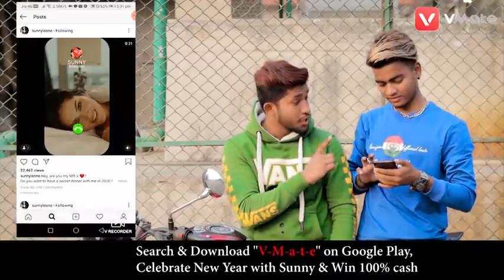February 14, 2020